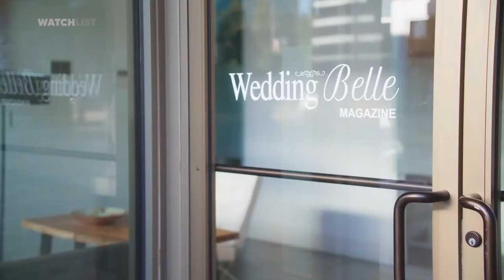A VINEYARD ROMANCE Trailer (2021) Lisa MacFadden, Romance Movie HD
A VINEYARD ROMANCE Trailer (2021) Lisa MacFadden, Romance Movie